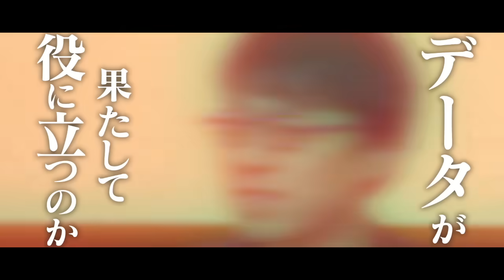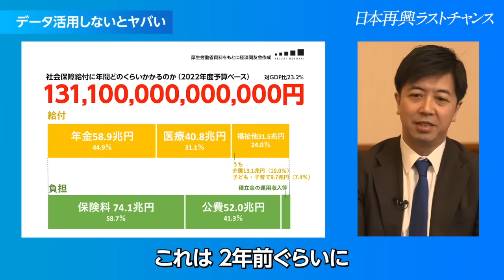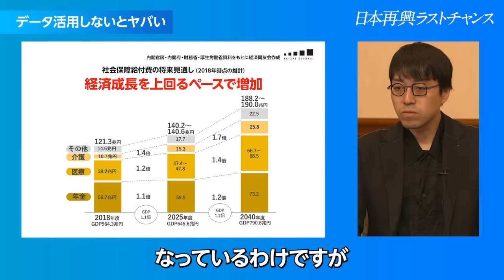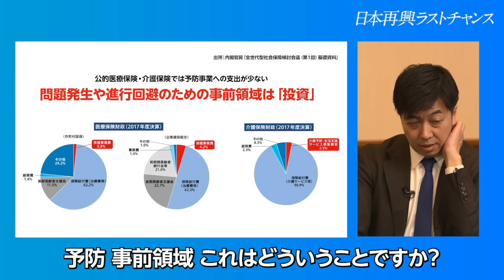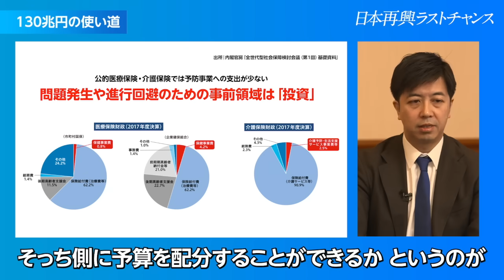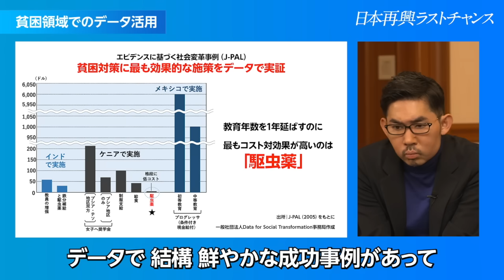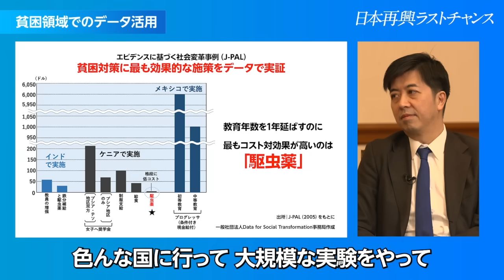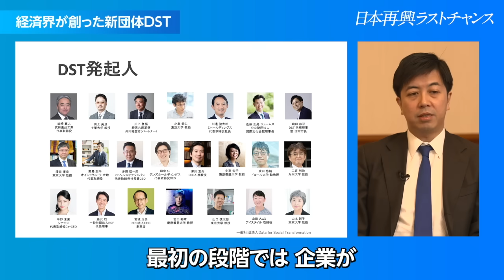【成田悠輔と考えるデータ活用】社会保障費130兆円を効率化せよ／なぜ長野県は寿命日本一？／タバコは本当に悪？／貧困領域でのデータ活用／コスパ意識が低い／データ規制は厳しすぎる？／データ活用特区のすすめ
【目次】
00:00　ダイジェスト
01:22　データ活用しないとヤバい
16:26　データ分析手法の問題点
22:18　貧困領域でのデータ活用
35:08　データ規制は厳しすぎる？

【日本再興ラストチャンス】
日本が失われた30年を経て、これからどのように経済を再興するべきなのか。

この番組では、経営者の方と有識者と対談を通じて、日本再興に向けた具体的なアクションプランを発信していく。

‹ホスト›
成田悠輔（イェール大学助教授）
‹ゲスト›
髙島宏平（オイシックス・ラ・大地 代表取締役社長 ）
岩﨑真人（武田薬品工業 代表取締役 日本管掌 ）

▼成田悠輔氏：「活字コンテンツ」無料公開中
『民主主義の未来 資本主義の未来』